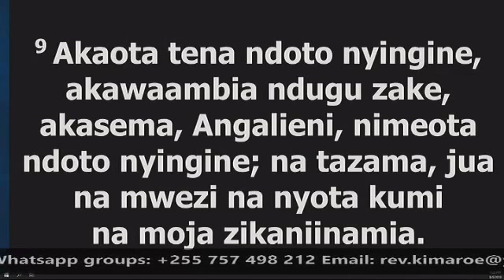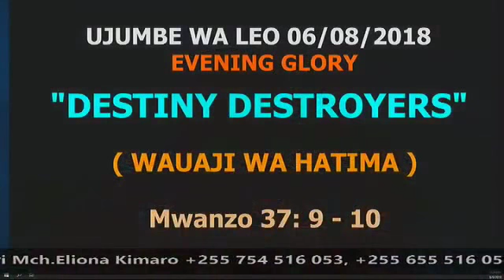Rev Emmanuel Kidago - Wauaji wa Hatma Evening Glory 6th August 2018